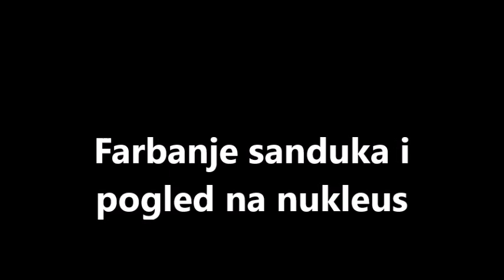Pčelarenje:Nukleus i LR i farbanje